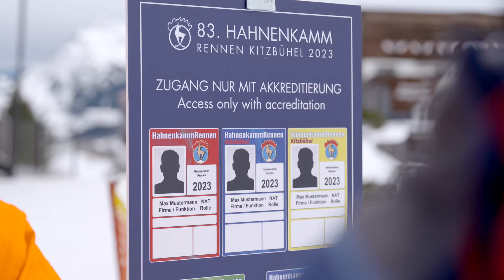Hahnenkamm-Rennen 2023: Ticket-Info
ℹ️ TICKET INFO ℹ️

Jan Überall erklärt kurz und knapp, was in Sachen Tickets wichtig ist. Größte Neuerung: Karten gibt es ausschließlich online unter shop.hahnenkamm.com
Und wer zur Samstags-Abfahrt kommen möchte, sollte sich beeilen.

You finally have the chance to see the races live again but still need tickets?

⚠️ Tickets are only available in advance and there are no on-site sales. Even on race days, tickets can only be purchased online – so long as that particular day is not yet sold out. Those planning to watch the Downhill on Saturday are advised not to wait too much longer.

🎥: KSC/Floobe Medienproduktion & Julian Jamnig